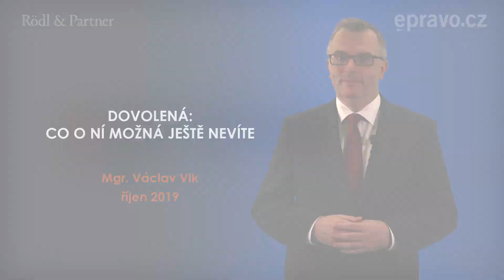Václav Vlk: Dovolená - co o ní možná ještě nevíte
Mgr. Václav Vlk z advokátní kanceláře Rödl & Partner, se ve své přednášce věnuje institutu dovolené v pracovním právu. Kdy vzniká zaměstnanci nárok na dovolenou a v jaké délce? Víte jaké jaká práva má zaměstnanec v době dovolené? Mgr. Václav Vlk vám zde podrobně vysvětlí, kdo a jak čerpání dovolené určuje. Dozvíte se, zda je možné dovolenou zkrátit či přerušit. V neposlední řadě se zde věnuje i možnostem, kdy nevyčerpanou dovolenou proplatit a také sankcím, které hrozí zaměstnavateli při nedodržení zákonných pravidel v souvislosti s dovolenou. Tento video seminář bude jistě zajímavý jak pro zaměstnavatele, tak i všechny zaměstnance.